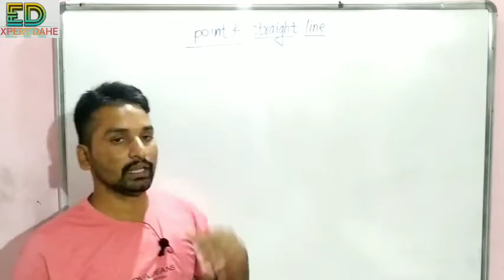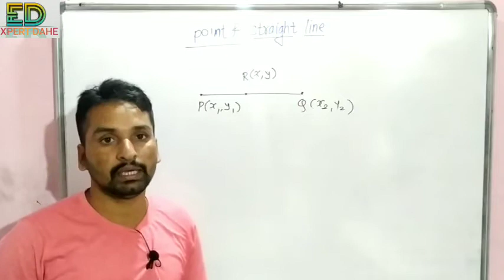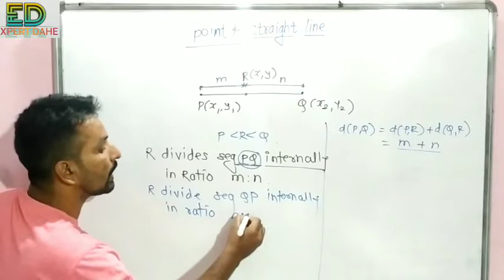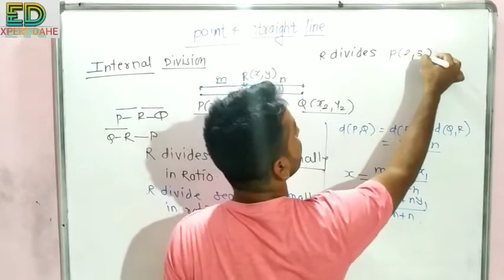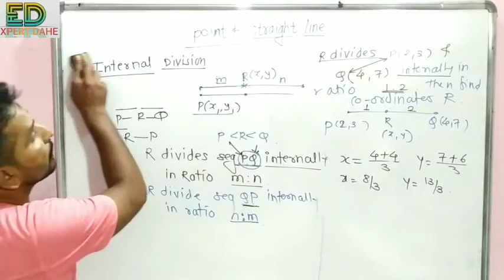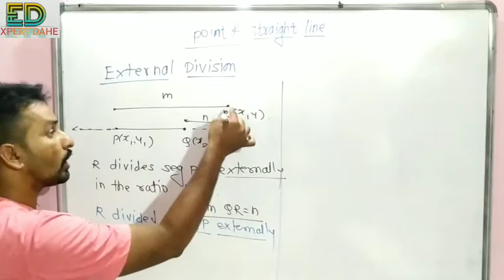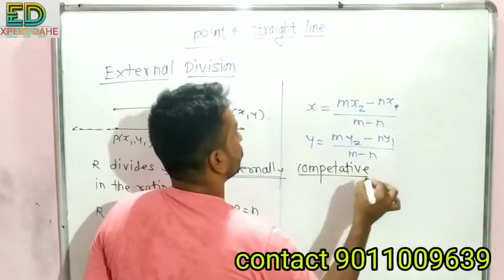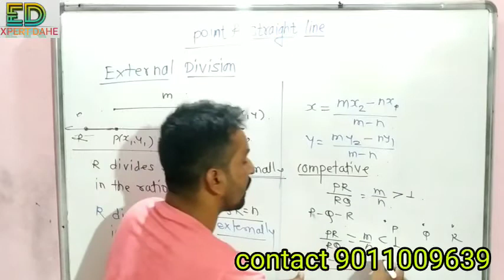Internal and external division - jee mains and advance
Point and straight line